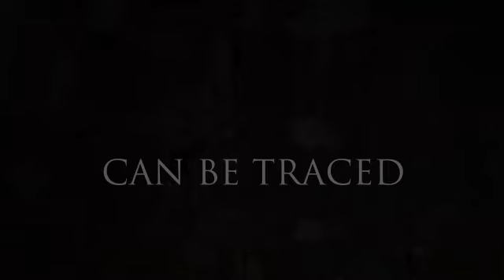Tori's Row Trailer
Tori's Row is a new story from Nancy Brauer and MCM, starting March 8, 2010